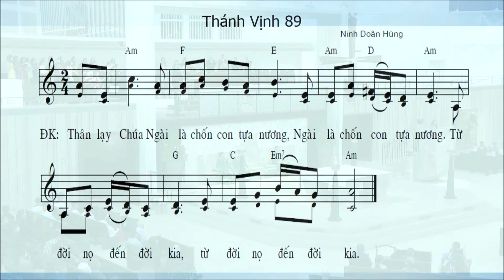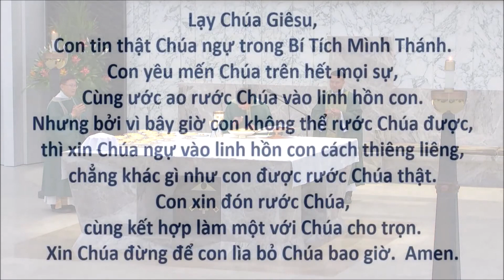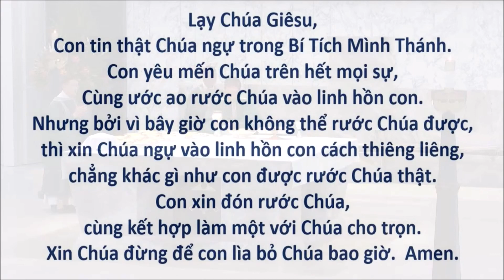Thánh Lễ Chúa Nhật 31/07/2022 - Từ Nhà Thờ Chánh Tòa Chúa Kitô Garden Grove, California.